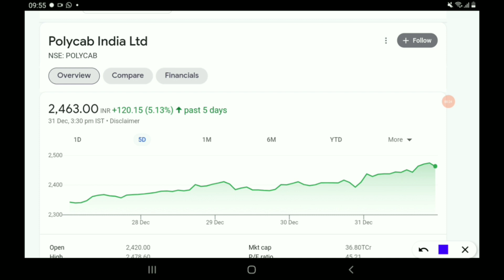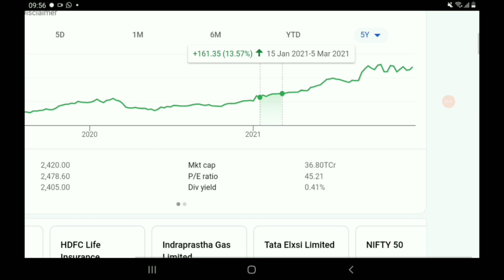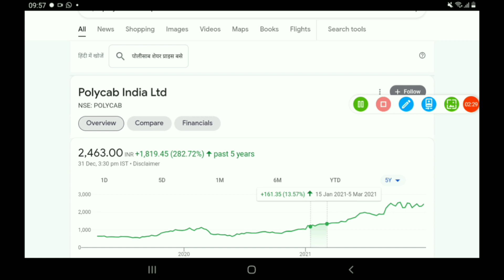2021 का multibagger बनेगा 2022 का super multibagger